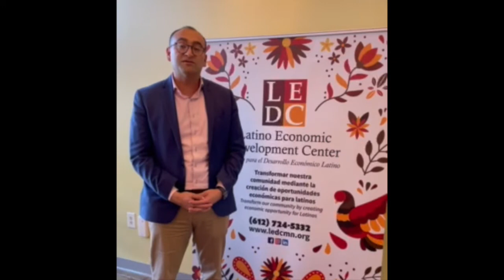Henry Jiménez reflects on his three years at LEDC